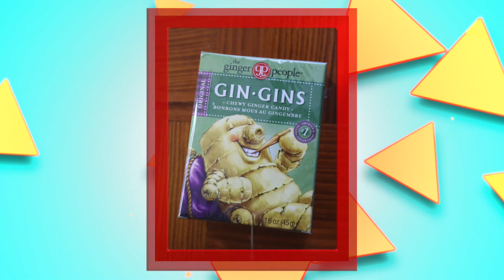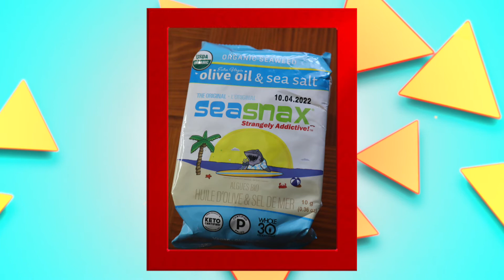"Strange Snacks with Keith" Ep 68 | Snacktastic Adventures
Keith has created his own Snack box for LeRoy to try. Ginger candy, Coca Cola Coffee, Sea Weed treats and so much more. Join in this hilarious snack adventure!